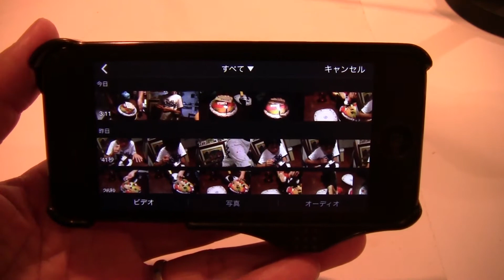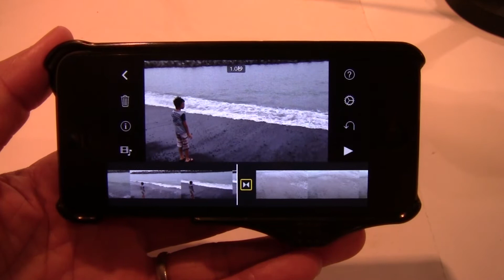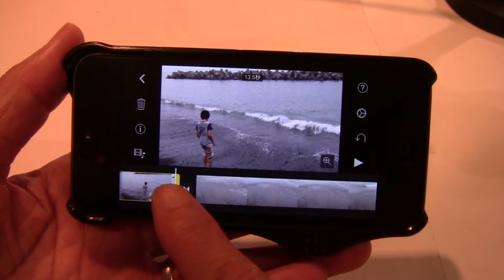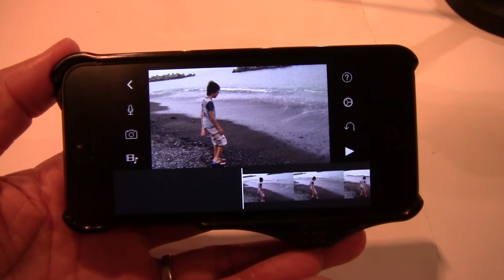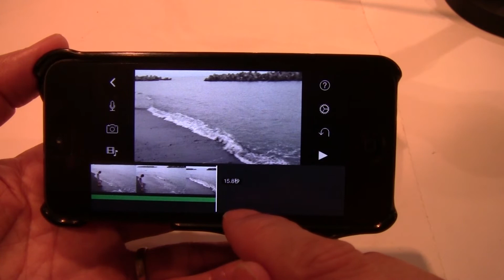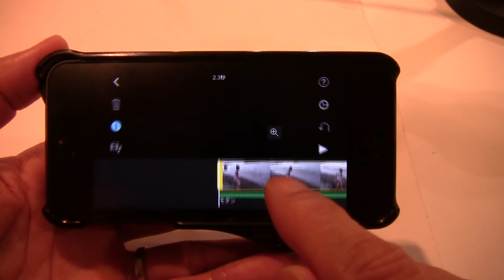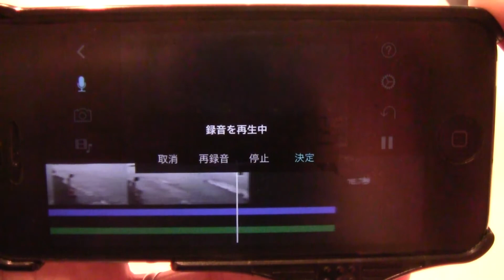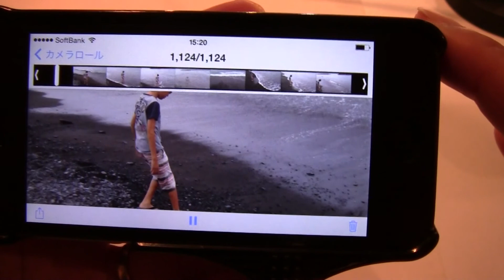iMovieでかんたん動画編集 by iPhone5 やいづTV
焼津駅前エイシックは、パソコン教室・韓国語教室を運営しております。